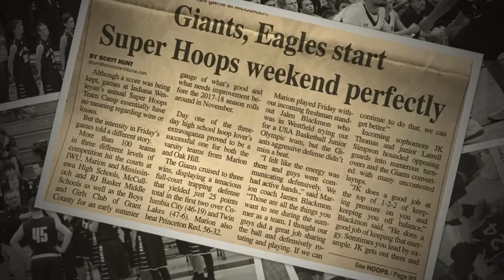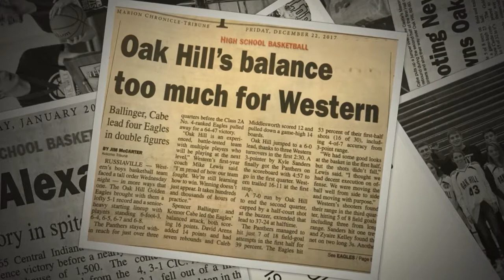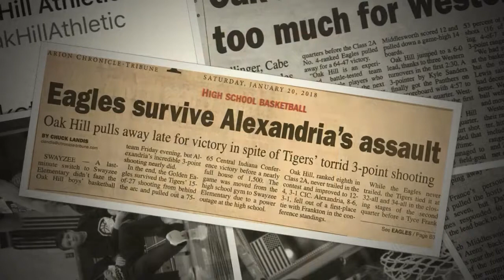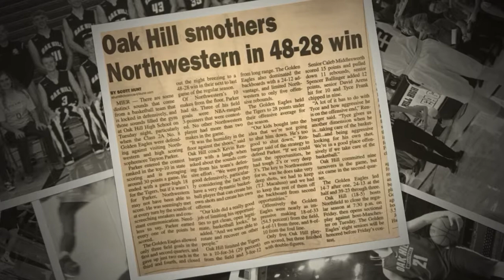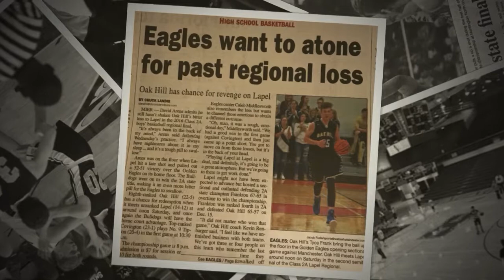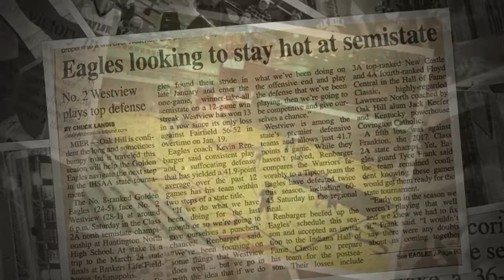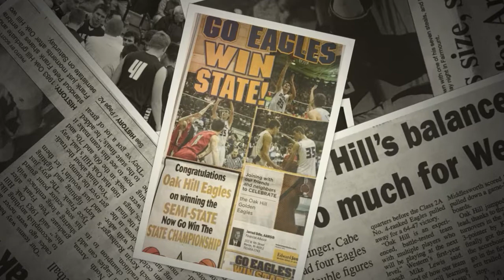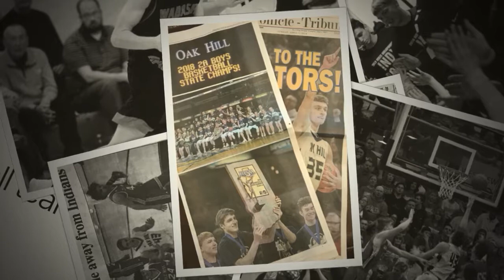A Championship Season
Produced by Linsie Middlesworth